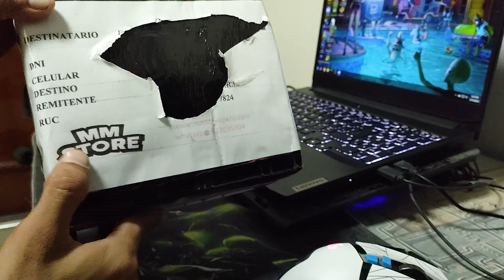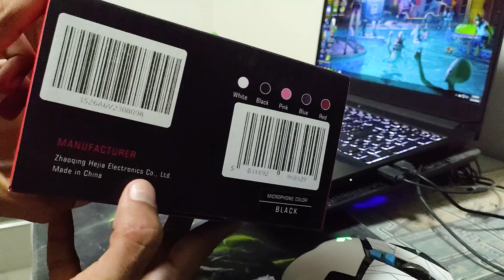Fifine Ampligame A6V: El Mejor Micrófono CALIDAD PRECIO para hacer STREAMS y Jugar FREE FIRE 🤯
Hola gente, hoy les traigo un video de un micrófono calidad - precio muy bueno para comunicarnos con nuestros compañeros en los juegos online, para podcast, clases virutales y muchas otras cosas más!. Será mi nuevo micrófono a partir de ahora!.

2x8GB RAM (3200MHz)

Dispositivo celular: Realme GT Neo 3T

ignorar.
Un Micrófono Bonito, Barato y MUY Bueno | FIFINE A6V AmpliGame Review
Lo MISMO pero MÁS BARATO I Fifine Ampligame A6V
El mejor micrófono calidad precio que probé FIFINE AmpliGame A6V
Los dos mejores micrófonos BARATOS que ofrece AMAZON! FIFINE A8 y A6V
El MEJOR MICRÓFONO GAMER BARATO DE ALIEXPRESS!!! FIFINE A6V UNBOXING EN ESPAÑOL